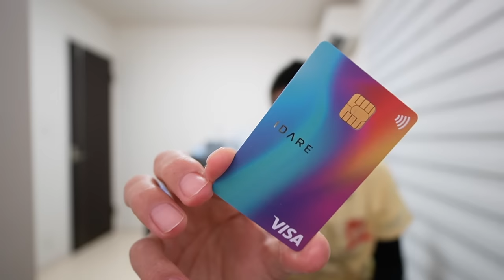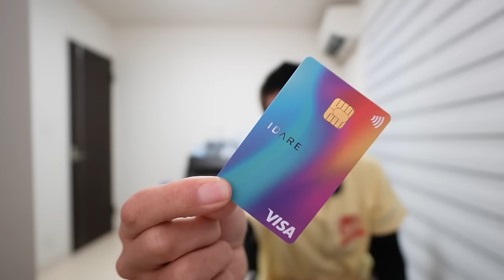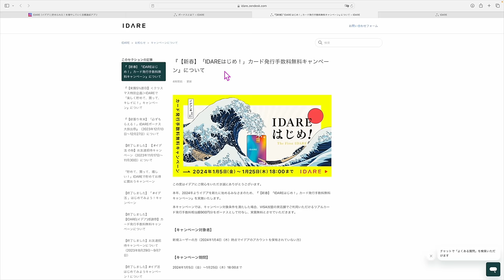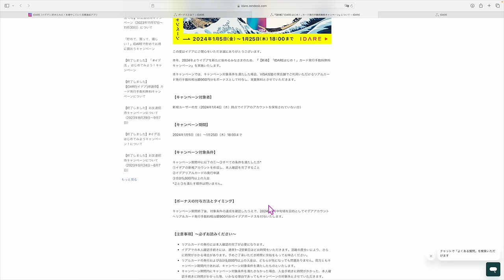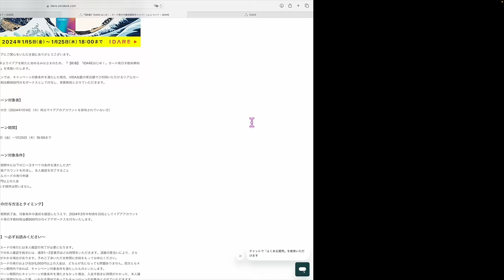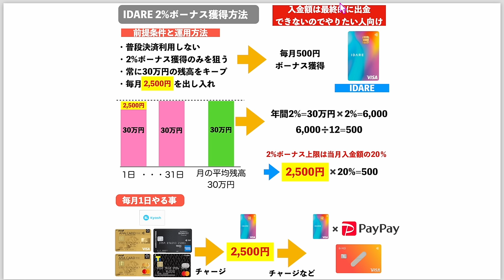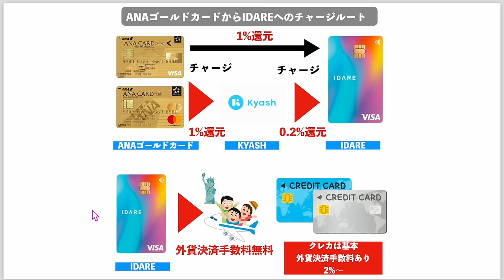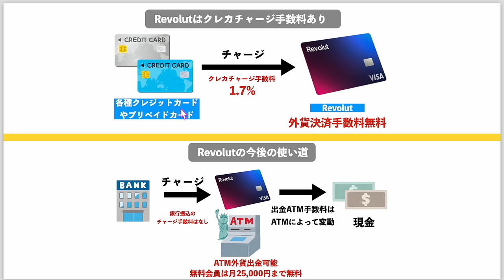【速報】外貨決済手数料無料IDARE💳発行手数料実質無料キャンペーン＋αアメック⚪︎からのチャージルート解説📝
⚡️無料マイル診断はこちら💡
🔥スパム防止の為、診断コンテンツは一回のみ利用可能です⚠️

🔥ポイントサイトハピタスIDARE案件
IOS

また通常キャンペーンでは入会後40万円で40,000P、紹介で?ポイントで一撃35,000ANAマイル獲得可能です✈️
⬇️LINE公式アカウントより三井と返信下さい！

1️⃣Wi-Fi切って上のコードからアプリをDL
2️⃣ログインしないで上のURLから再度入り登録
3️⃣登録時、電話番号で登録(サブ端末でLINEで入ったらダメでした。奥様アカウントは電話番号でできました！)
4️⃣トップ画面の下、中央のギフトをクリック
5️⃣チェックインを10日間で完(クリックしてもチェックインできない場合は連打して下さい。いけます！)

番号　00098010